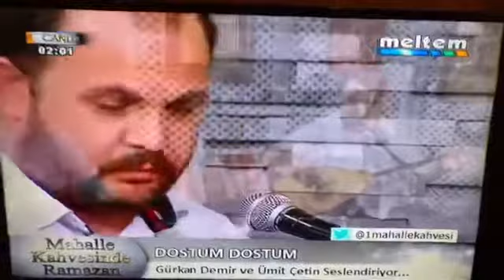Dostum Dostum Dostum - Fatih Gürkan Demir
Sözler: Pir Sultan Abdal
Meltem tv 1 Mahalle Kahvesi Ramazan 2018